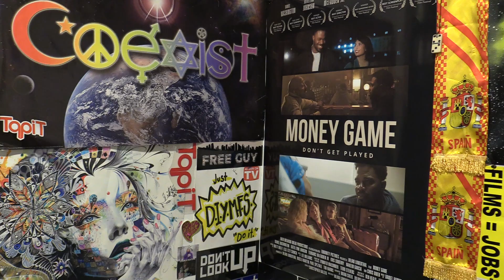Shakira - La La La ft. Carlinhos Brown (Official Music Video) REVIEW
The music video was released 10 years ago and has over 1.3 billion views.